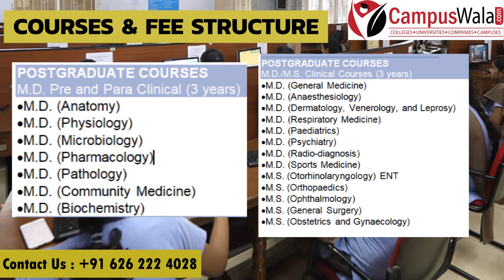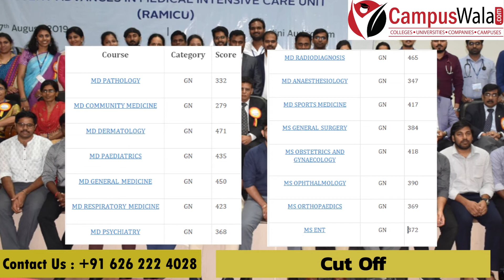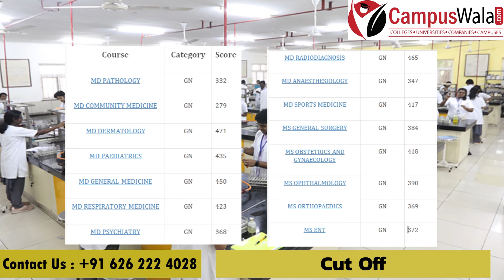Chettinad Academy of Research Education Chennai | Counselling | Fees | Courses | Program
Chettinad Academy of Research Education Chennai

Hello guys!